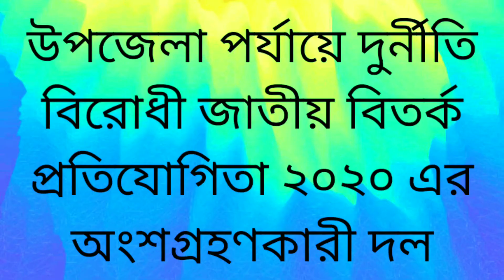মোঃ মারুফ আহমেদ, রুস্তমপুর উচ্চ বিদ্যালয় ।।